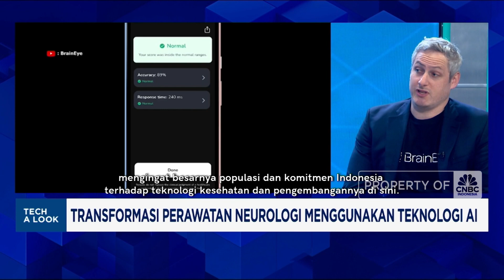Makin Canggih! Saatnya Pantau Kesehatan Otak Dengan Teknologi Berbasis AI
Perusahaan Health Tech asal Australia, Brain Eye bersiap meluncurkan teknologi dengan solusi berbasis Artificial Intelligence (AI) yang bisa digunakan untuk memantau kesehatan otak
secara real-time dengan menggunakan smartphone.

Chief Operating Officer Braineye, Steven Barrett menyebutkan Brain Eye adalah perusahaan teknologi yang mengembangkan aplikasi telepon pintar yang mampu mendeteksi pergerakan mata guna yang dapat mengevaluasi kinerja otak.

Deteksi Kesehatan otak diharapkan dapat membantu pasien dalam mengatasi berbagai penyakit degeneratif melalui diagnosa dini.

Seperti apa transformasi teknologi mampu mendeteksi Kesehatan otak? Selengkapnya simak dialog Safrina Nasution dengan Chief Operating Officer Braineye, Steven Barrett dalam Profit, CNBC Indonesia (Selasa, 18/02/2025)